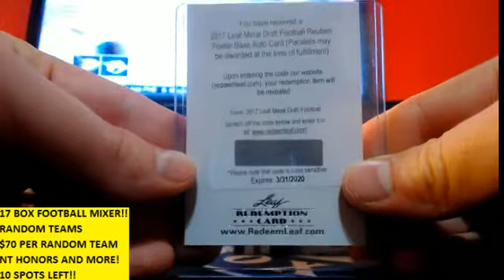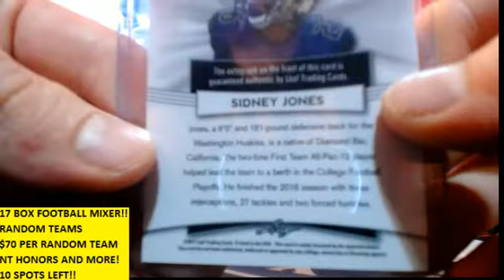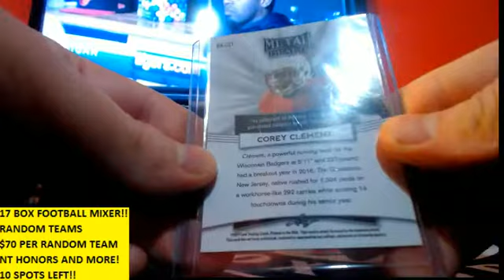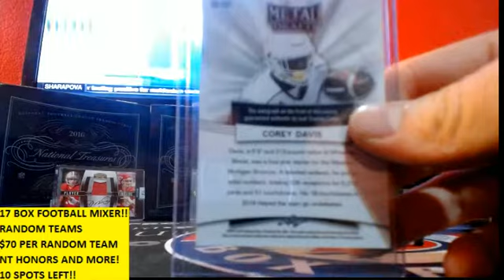2017 LEAF METAL BB AUCTIONS BOX #5